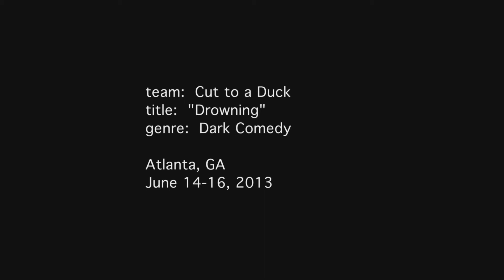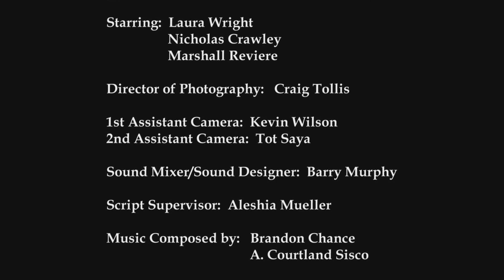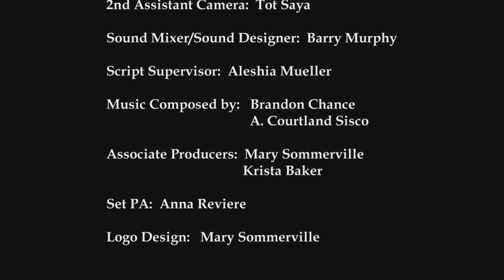Drowning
An Atlanta 48 Hour Film Project 2013

Written, Directed & Edited by Joe Binford, Jr. & David Schulman
Starring Laura Wright, Nicholas Crawley & Marshall Reviere

Shot June 14-16, 2013